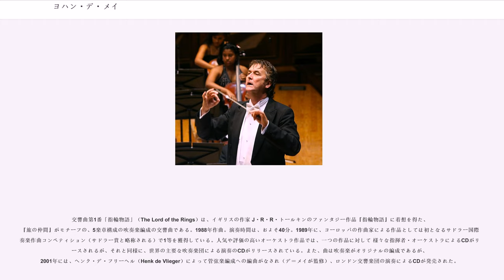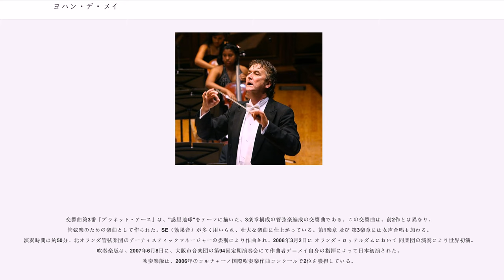ヨハン・デ・メイ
ヨハネス（ヨハン）・アブラハム・デ・メイ（Johannes(Johan) Abraham de Meij, 1953年11月23日 - ）は、オランダの作曲家、指揮者、トロンボーン奏者。ヨハン・デ＝メイなどとも表記される。

に生まれ、ハーグ王立音楽院で吹奏楽指揮とトロンボーンを学ぶ。卒業後、オランダ軍軍楽隊のトランペットおよびトロンボーン奏者、アムステルダム・ウィンド・オーケストラ（）のトロンボーンおよびユーフォニアム奏者、アムステルダム・トロンボーン・カルテット奏者として活動する傍ら、音楽のジャンルを問わない編曲活動を行う。デ・メイの最初の本格的な吹奏楽作品である交響曲第1番「指輪物語」で1989年にサドラー国際吹奏楽作曲賞を受賞し、吹奏楽作曲家としてデビュー。その後、吹奏楽編成の作曲活動を中心に、編曲家としても多くの作品を世に送り出している。

指揮者としても世界的な活躍を見せており、ニューヨーク・ウィンド・シンフォニーと九州管楽合奏団の首席客演指揮者や、シモン・ボリバル青少年交響吹奏楽団（）の定期客演指揮者を務める。

日本では主に吹奏楽編成の楽曲が知られているが、その他にも管弦楽曲なども手掛けており、また、クラシック音楽やミュージカルなどの名曲からの編曲作品も多い。吹奏楽の分野では、日本国内においてその名が知られるようになった1990年代以降、フィリップ・スパークやヤン・ヴァン=デル=ローストらとともに安定した人気を誇るヨーロッパの作曲家の1人である。また、下述の主要作品にあるように、複数の編成の作品に同じタイトルの作品があるものが存在するが、これはどちらかの編成で作曲した後、作曲者自身の手によってもう一方の編成用に編んだためであり、同様の手法は 上述のスパークら他のヨーロッパの作曲家にも見られる。（交響曲第1番「指輪物語」の管弦楽編成は、デ＝メイ監修、ヘンク・デ・フリーヘル編曲。）

ここに挙げる楽曲は、交響曲ということで、その編成の規模の大きさ、楽曲の難易度の高さ、演奏時間の長さ等々の理由から、日本国内においては、全楽章を演奏会で取り上げる例は多いとは言い難い。但し、アマチュア団体が演奏会やコンクール等で、一部の楽章を取り上げる（各楽章からの抜粋含む）例は存在する。また、そうした声を反映して、などの手による、難易度を下げたハイライト版の編曲譜（デ＝メイ本人によるものではない）も存在する。編曲譜には、ポール・ラヴェンダー編曲による交響曲第1番「指輪物語」抜粋版などのように、演奏上の難易度を考慮して一部楽章に原曲とは異なる調性によって編曲されたものもある点は注意を要する。

交響曲第1番「指輪物語」（The Lord of the Rings）は、イギリスの作家 J・R・R・トールキンのファンタジー作品『指輪物語』に着想を得た、『旅の仲間』がモチーフの、5楽章構成の吹奏楽編成の交響曲である。1988年作曲。演奏時間は、およそ40分。1989年に、ヨーロッパの作曲家による作品としては初となるサドラー国際吹奏楽作曲コンペティション（サドラー賞と略称される）で1等を獲得している。人気や評価の高いオーケストラ作品では、一つの作品に対して 様々な指揮者・オーケストラによるCDがリリースされるが、それと同様に、世界の主要な吹奏楽団による演奏のCDがリリースされている。また、曲は吹奏楽がオリジナルの編成であるが、2001年には、ヘンク・デ・フリーヘル（Henk de Vlieger）によって管弦楽編成への編曲がなされ（デ＝メイが監修）、ロンドン交響楽団の演奏によるCDが発売された。

交響曲第2番「ビッグ・アップル」（ニューヨーク シンフォニー）は、アメリカ合衆国の都市・ニューヨークの光景を描いた、2楽章構成の吹奏楽編成の交響曲である。1楽章と2楽章の間に「タイムズ・スクウェア・カデンツァ」という"つなぎ"の部分があるが、これがこの楽曲の特徴の一つとも言える。これには、作曲者デ＝メイ自身が、ニューヨークの街中で録音したという「喧騒」が効果音として用いられる（フルスコアにCDで付いている）。楽曲は、全体で30分を超える演奏時間であるが、特に高音金管楽器群は 速いパッセージの連続したハイトーンを要求されるなど、超絶技巧に近い演奏技術と、吹きこなせるだけの体力を求められる難曲・大曲...